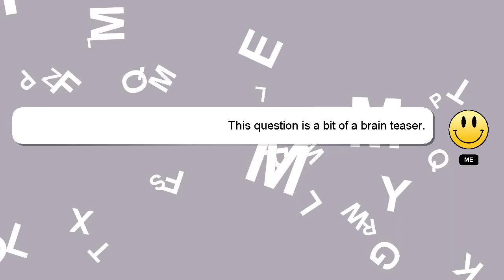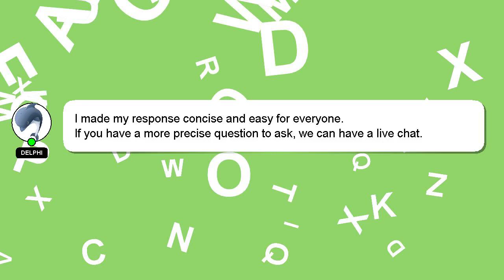How to breed in project ultima?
A short overview of who I am, Hello, I am Delphi. I am here to help you get the answers you are seeking. - How to breed in project ultima?

I will express my appreciation for your answer by 'hearting' it.

*2 What we are experimenting :*